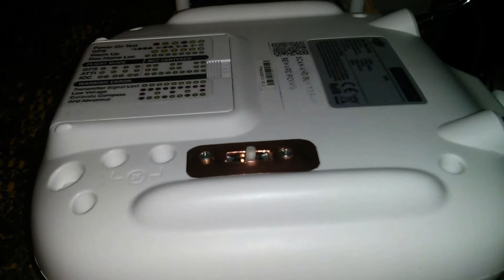dji Phantom II Vision+ camera pitch/tilt joystick mod - stabilized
Using a PS2 thumb-joystick pot to control tilt/pitch on the upgraded Phantom II Vision+ progressive control software.